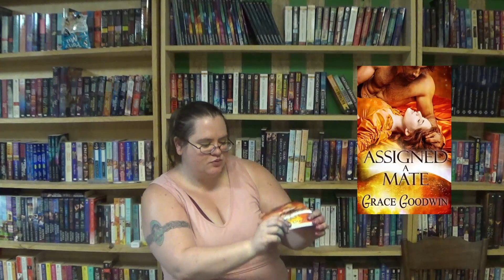Assigned a Mate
The galaxy needs Earth mates. Volunteer today!